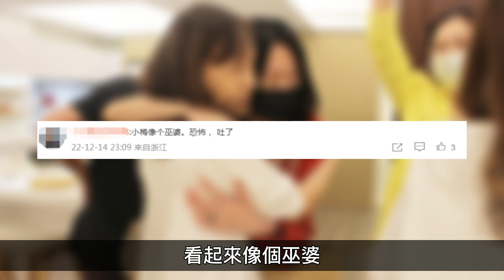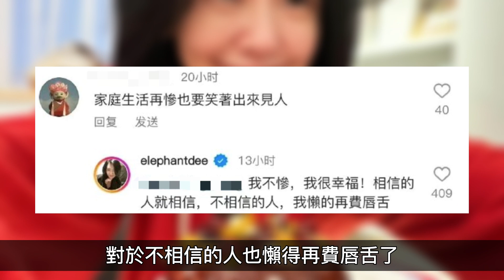S全家慶聖誕不見大S！小S穿一身紅衣獲親戚擁抱安慰，S媽新割雙眼皮搶眼#小s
前期：HKK 后期：阿伟